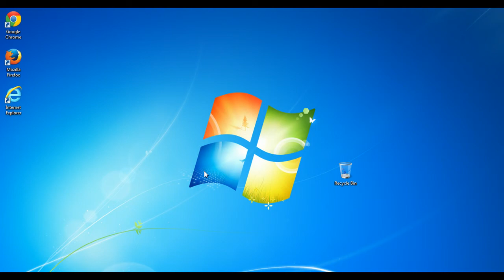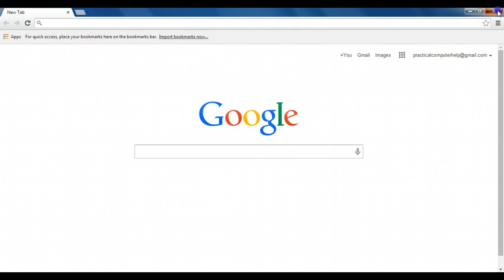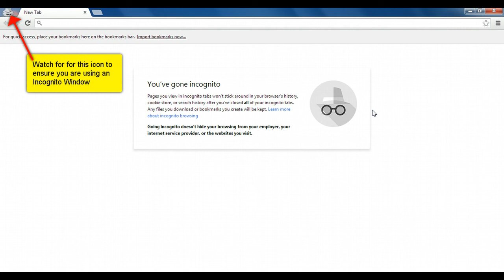Private Browsing in Google Chrome (Incognito Mode)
This video shows you how to enter private browsing mode (known as Incognito Mode) in Google Chrome. It also discusses what private browsing mode is.